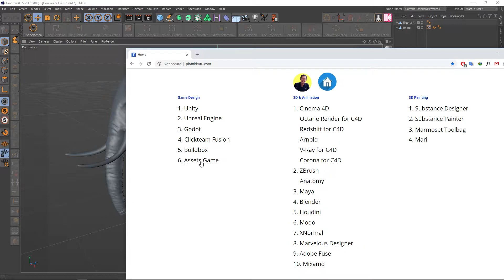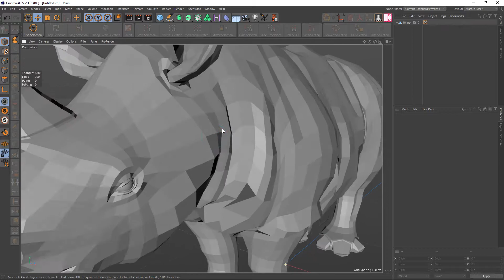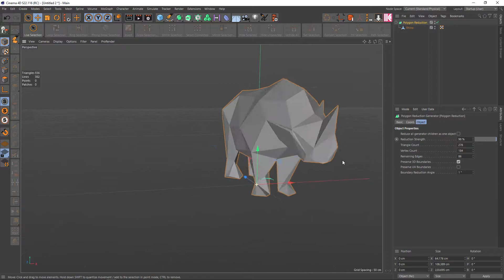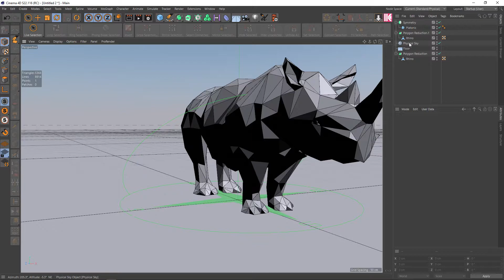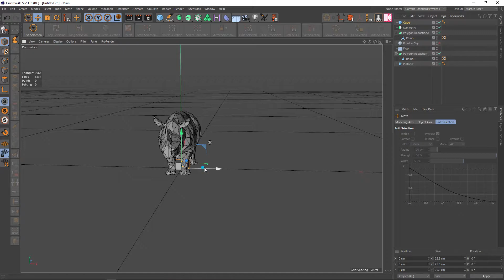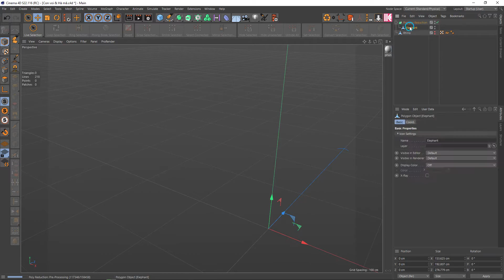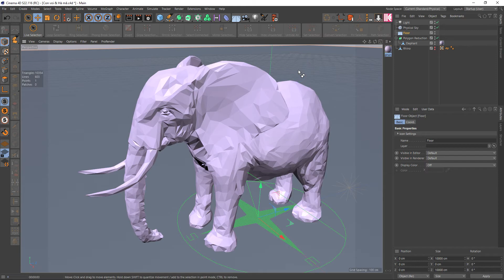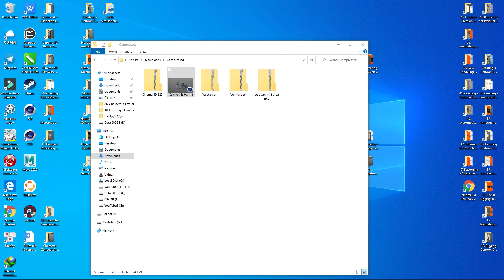Cinema 4D - 01 - Hướng dẫn vẽ Low Poly